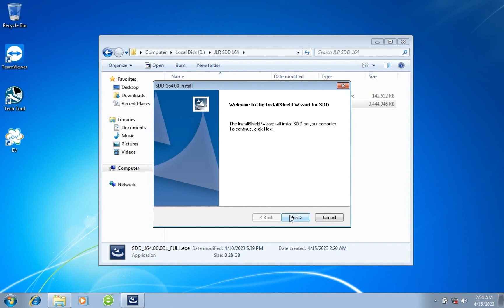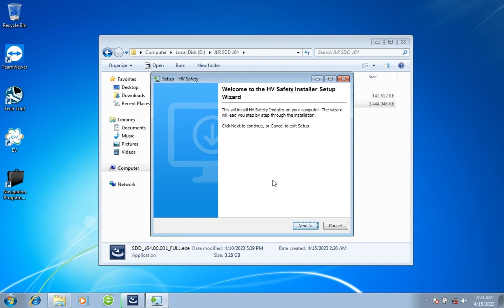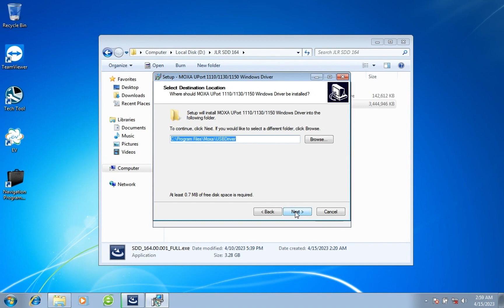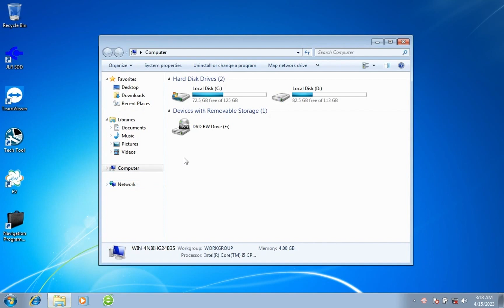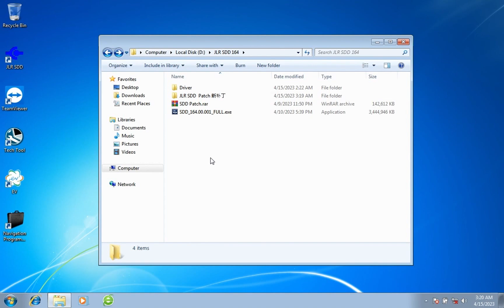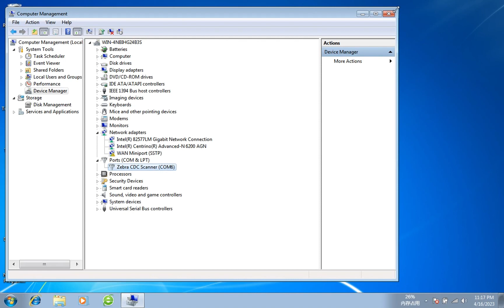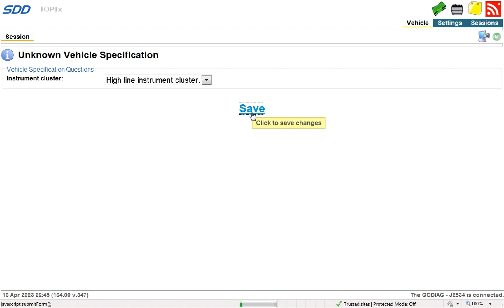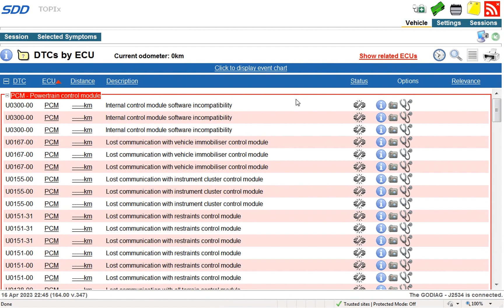How to Install Godiag j2534 JLR SDD v164 on Win7- EOBDTool.co.uk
Here is a video about how to how to install godiag j2534 JLR SDD v164 on Win7
SDD 164 tested working with godiag j2534 interface.Godiag gd101 j2534 also works with many software that j2534 compatible, like J2534 Passthru and ELM327.